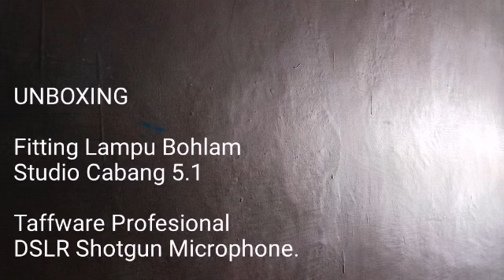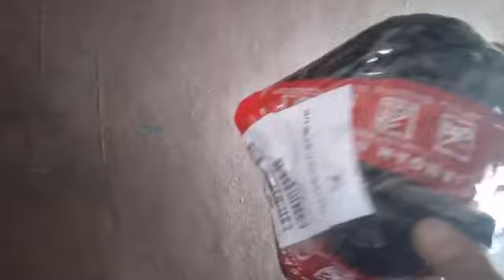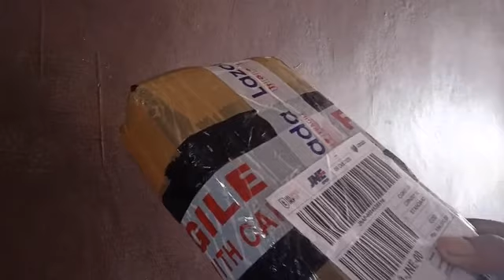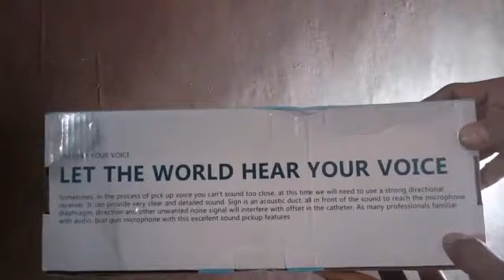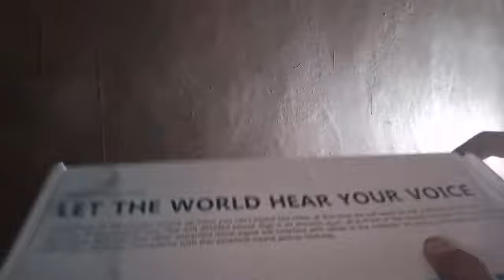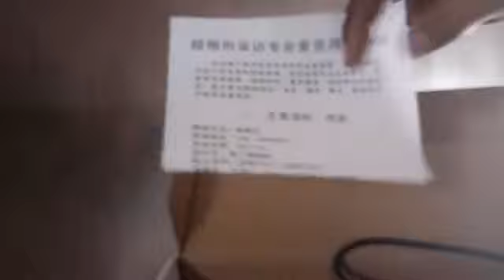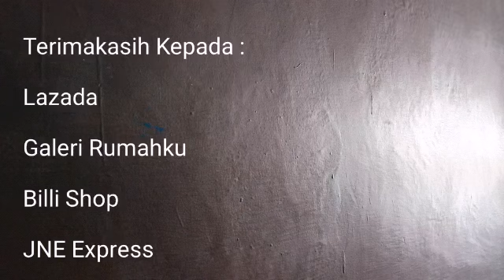UNBOXING|Fitting Lampu Bohlam|Shotgun Microphone